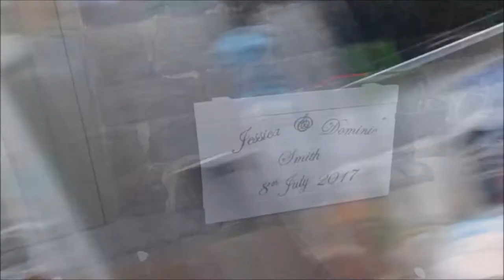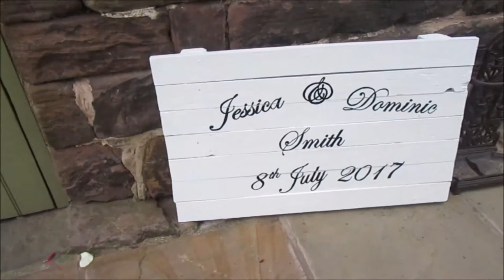Client Wedding Vlog #14 ♡ Helen Pearson ♡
♡ Watch in HD!

Today I had the absolute pleasure of doing the bridal makeup of Jessica who looked just like a real life princess.

Jessica married Dom in front of all their friends and family at The Ashes Barns Exclusive Use No Corkage Countryside Wedding Venue.

My mouth hit the floor when I saw Jessica in her 'Rose' wedding gown which was designed by Oksana Mukha Romania and purchased from Adele Louise Bridal Limited. Jessica looked absolutely A-MAZE-ING!

Id also like to wish you a massive well done, and good luck at getting your new job at Adele Louise Bridal, I know you will be fabulous!